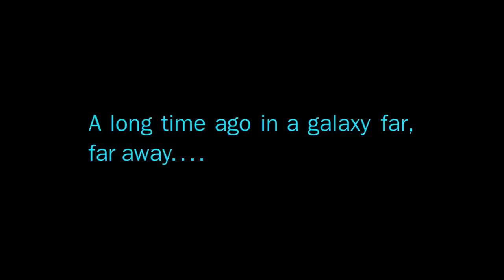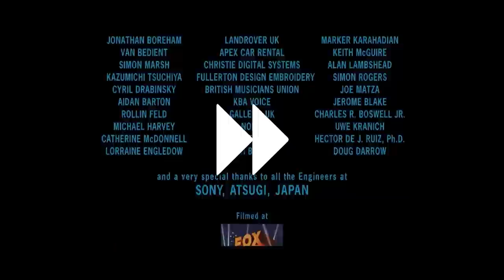I Edited The Bad Batch, The Clone Wars, and Revenge of the Sith into One Movie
Background Info 0:00
How to Watch 2:08
Edits Showcase 3:15

STAR WARS: Revenge of the Sith Ultimate Edition is a fan-edited version of Revenge of the Sith that includes four deleted scenes, the premiere episode of The Bad Batch: Aftermath; and the final four episodes of The Clone Wars: Old Friends Not Forgotten, The Phantom Apprentice, Shattered, and Victory and Death; in chronological order for the purpose of bringing these stories together to end one show and start another without having to view these interlinked events separately.

The purpose of this fan-edited movie is to provide viewers with a different way to experience the finale of Star Wars: The Clone Wars, Star Wars: Episode III - Revenge of the Sith, and the premiere of Star Wars: The Bad Batch; NOT PIRACY. If you watch this fan edit without owning a Disney+ subscription (or otherwise purchasing Season 7 of Star Wars: The Clone Wars, Star Wars: Episode III - Revenge of the Sith, and Season 1 of Star Wars: The Bad Batch), you are committing a crime.

PATRONS, MEMBERS, and DONATORS
Aaron Gallardo Jr.
Bail Organa
bugbite250
DaddyVader82
Daryll Oronce
defestivus
Eric
Frank Tremel
Garrett Marsh
GN Online Gaming
Golivegarden
Indigo The Blue Gem
Isaac Johnson
Ivan Soedjono
James Rushford
JesseNavas
John Michael Jones
lcweinstock
Lordschwann
maartenboy37
Miguel R. R.
My Sister, Hannah
Nathanael Apodaca
Norvious
Nutmeg212
OnlineZhD
Palpatine’s Power
Pearse2660
PhazeFlux
Super Franny
Thomas Egan
Trace Bailitz
Trooper Guy
Trina
Vincent Aaron Stauffer
Wabisabi37
Weaponized Autism
WonderingLabs